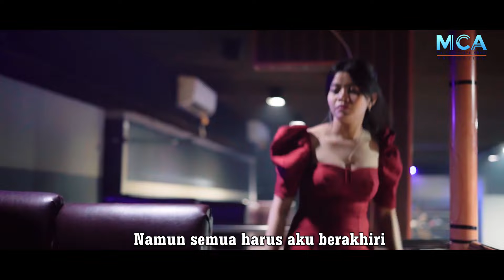PATIN PLONTOS || GOODBYE MY LOVE || POP INDONESIA 2023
Artis                       : PATIN PLONTOS - LENTERA TRIO
Ciptaan                  : Parman Tinambunan
Editing Video         : Albertus Situmorang
Produser                : Hot Mangatur P Simanullang, SH
Produksi                 : MCA Production
Management         : Barita Situmorang & Reynold Manullang, SH
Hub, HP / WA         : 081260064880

                                   LIRIK

kutulus mencintaimu
Doaku hanya untukmu
Ku ingin slalu di dekatmu
tak pernah ku jenuh menatap wajahmu

Namun kau khianatiku
berulang kali kau lukaiku
cintaku berubah jadi luka
kini aku tak tau harus berbuat apa

Rff

Cinta ini sayang ini
harus ku hapus dalam hatiku
namun takkusangka
begitu berat tuk melupakanmu

Air mata ini
tanda ku tak ingin
jauh dari dirimu
namun semua harus berakhir disini

Nyalakan LONCENG Agar terus mengikuti VIDEO MUSIK dari MCA PRODUCTON

Dukung terus Channel MCA Production

Lagu Ini juga bisa di dengar di semua digital platform :
Joox :
Shazam

# Pop Indonesi Terbaru 2022
Lagu Batak Terpopuler 2022
LAGU BATAK VIRAL 2022
Lagu Batak Viral
Jonar situmorang
Victoria Voice
Marhara Trio
Marpadan Voice